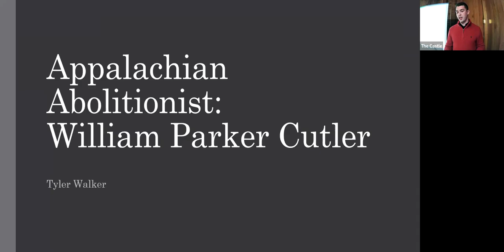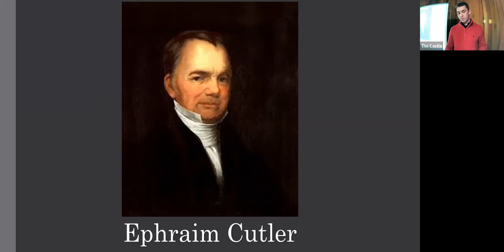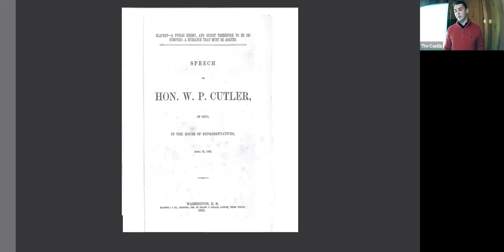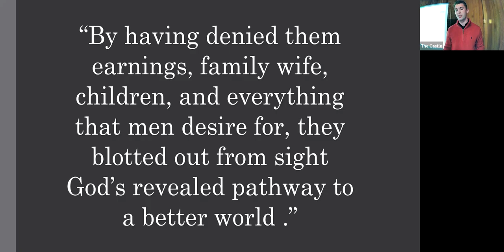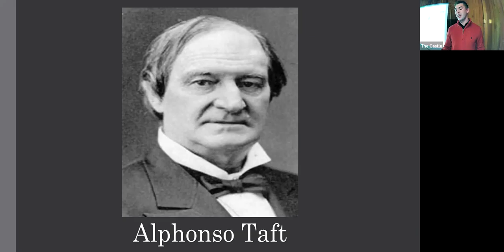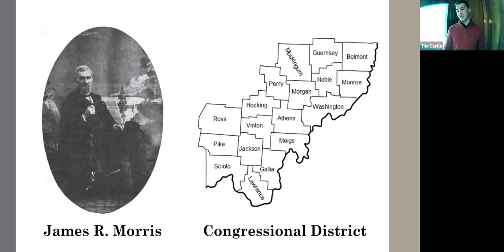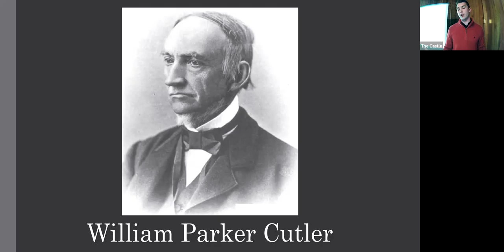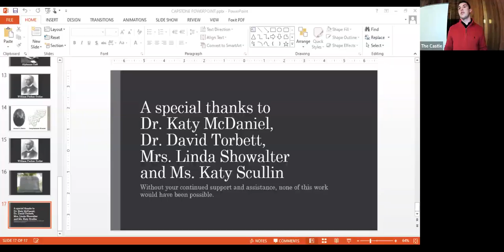Third Thursday Talk: "William Parker Cutler: Appalachian Abolitionist" By Tyler Walker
William Parker Cutler, born on July 12, 1812, was an outspoken abolitionist from Marietta, Ohio. Son of Ephraim and grandson of Manasseh Cutler, William was another influential figure in the notable Cutler family. His leadership in the anti-slavery movement at both the local and national level had a major impact during the nineteenth century. An Ohio State Speaker of the House and later elected as a U.S. Representative, Cutler’s time in Congress was very much active, but short-lived. Cutler’s campaign for congressional reelection was defeated in the 1862 election by his Monroe County adversary. Despite the support that Cutler had mustered throughout southeastern Ohio, the main barrier between Cutler and his aspirations of serving another term was his anti-slavery advocacy.

About the speaker: Tyler Walker is a senior at Marietta College from Cambridge, Ohio. He studies with a major in History with minors in both Political Science and Leadership Studies. After graduation, Tyler will be continuing his education at law school in pursuit of obtaining his Juris Doctorate. Tyler originally chose Marietta College for the rich American history that the Marietta area has to offer.

We hope you enjoy this free virtual presentation from The Castle! We would greatly appreciate your support through donation toward our organization.

Make the most of The Castle's educational offerings by becoming a member! The support of our membership allows us to care for our historic property, numerous artifacts, extensive gardens, and aids our efforts to provide exceptional educational programs for the general public and students.